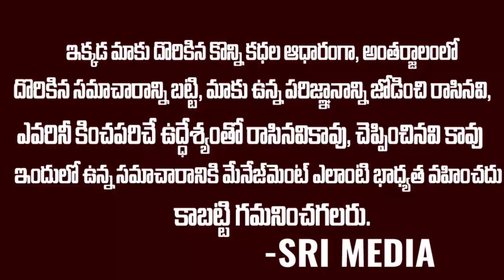జన్మ సమయం తెలీకుండా చెప్పే జాతకాలు నమ్మొచ్చా.? Shanidev Special video || Srimedia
Watch ► జన్మ సమయం తెలీకుండా చెప్పే జాతకాలు నమ్మొచ్చా.? Shanidev Special video || Srimedia